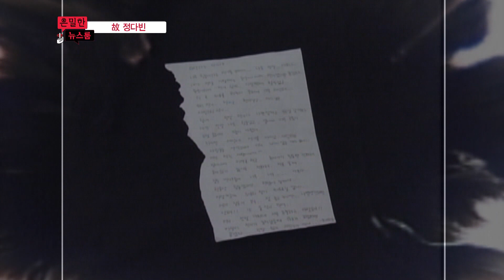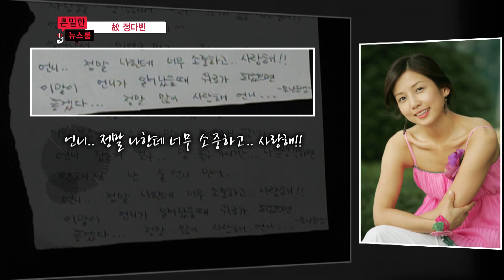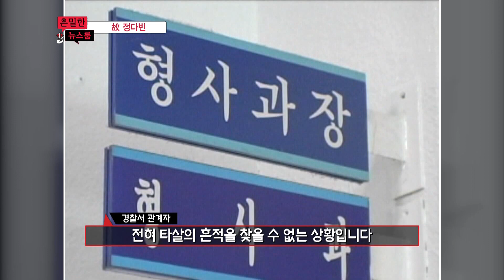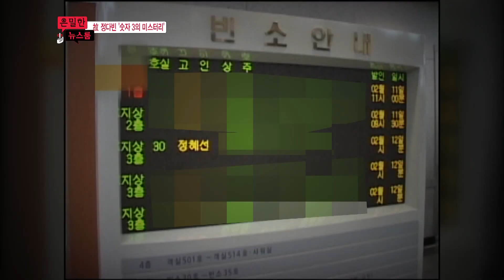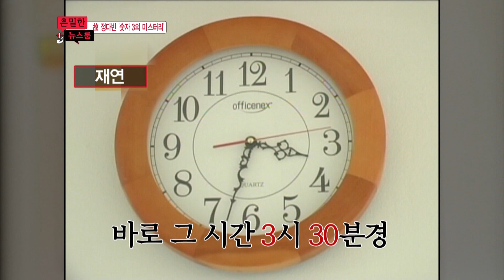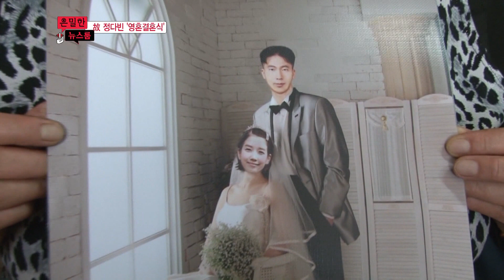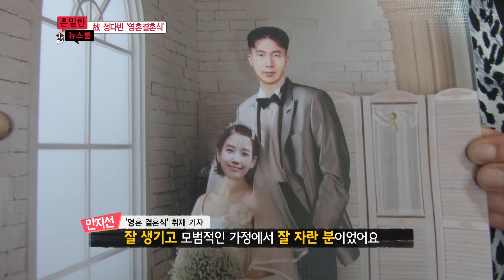가슴으로 묻은 스타 故 정다빈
밝은 에너지, 밝은 미소, 밝게 빛나던 故 정다빈..
이제는 다시 볼 수 없지만, 그의 미소는 팬들의 마음 속에 영원합니다